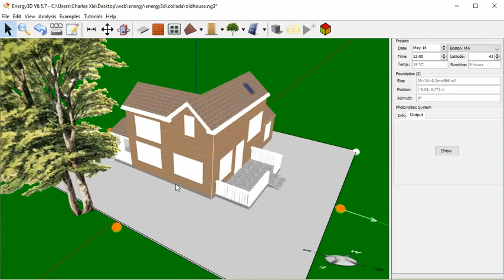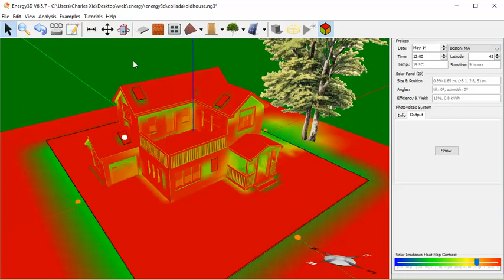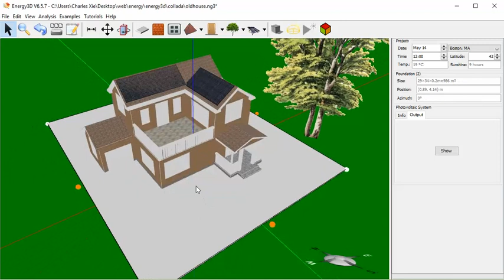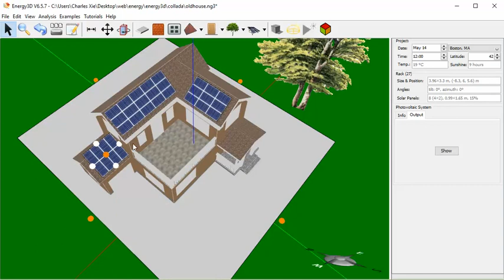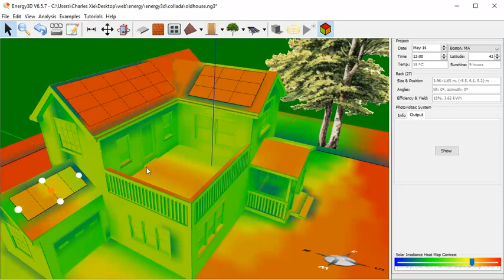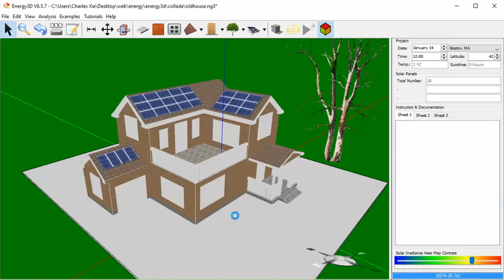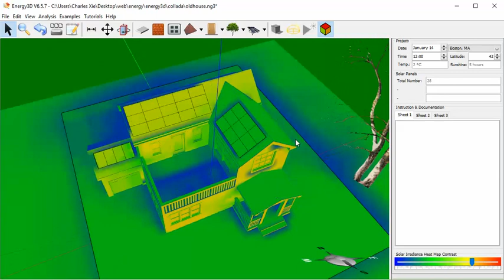Solarize a house in Aladdin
This video shows how to import a house into Aladdin add solar panels to it, and then analyze their outputs on any day.